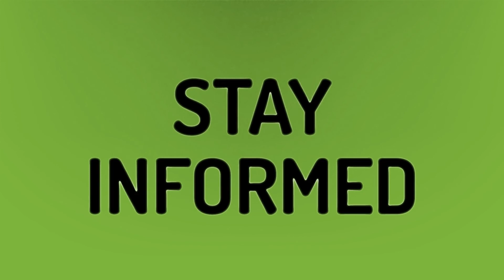Did Eminem write lose yourself?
Eminem Oscars 2020 • Did Eminem write lose yourself?